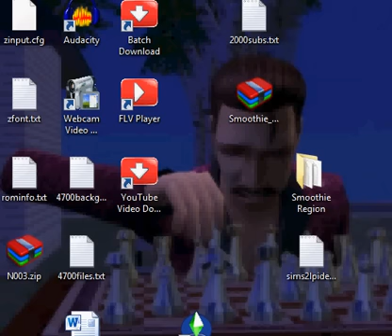CMB's Mario's Crazy World - 10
CMB's Hack.